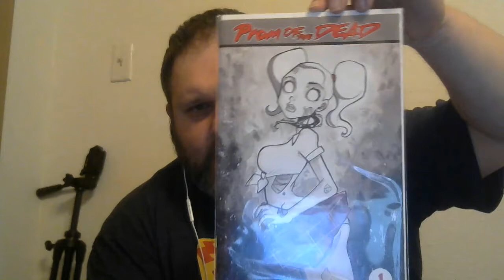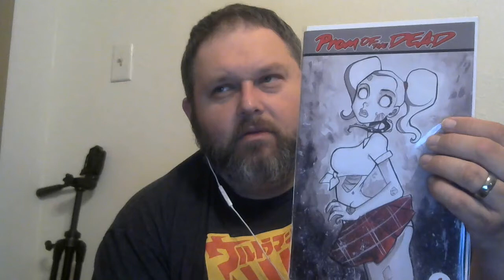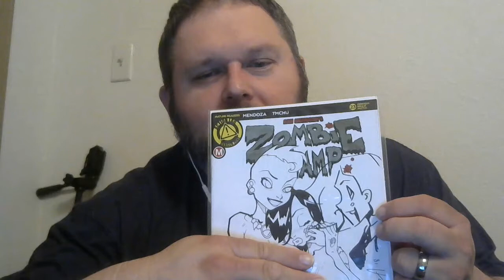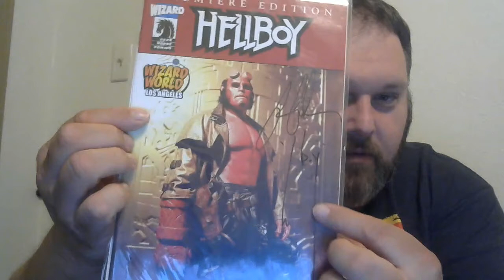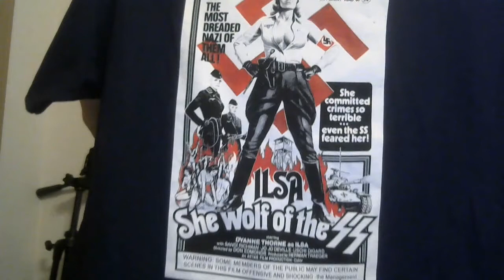Texas Frightmare 2018 Recap!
Sharing our experience of Texas Frightmare 2018 with ya'll.